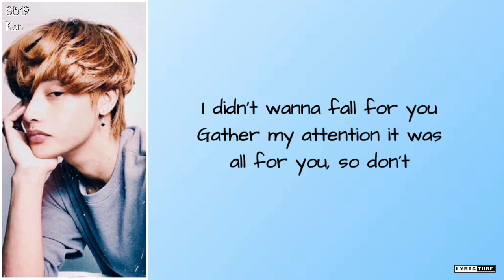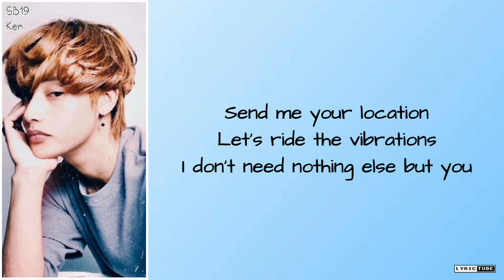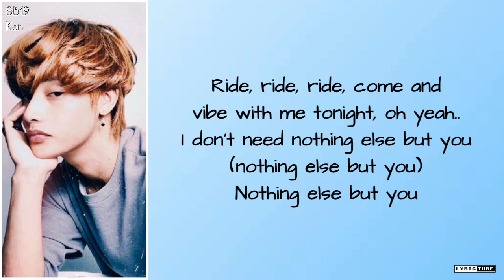Location - (Khalid) SB19 Ken Cover (Lyrics)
**my apologies for any mistake in this video.